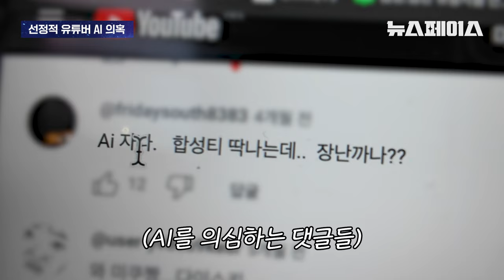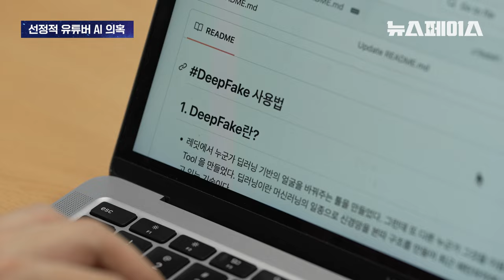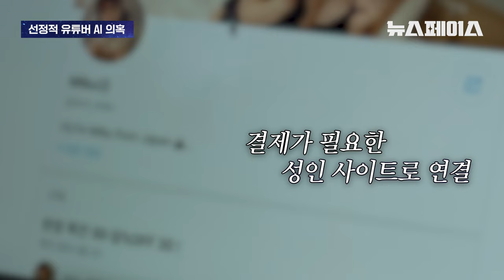속옷 안 입고 산책하는 수상한 유튜버를 파헤쳐보다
진짜얼굴? AI 딥페이크?
전문가도 헷갈리는 수준의 19금 영상이
유튜브에 떠돌아 다닌다?

대체 누가 만든거야?